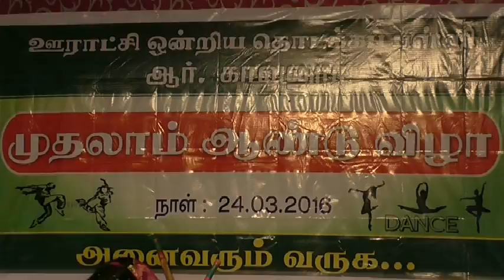RKR ELEMENTARY SCHOOL ANNUAL DAY 2016 VIDEO 06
SCHOOL DANCE